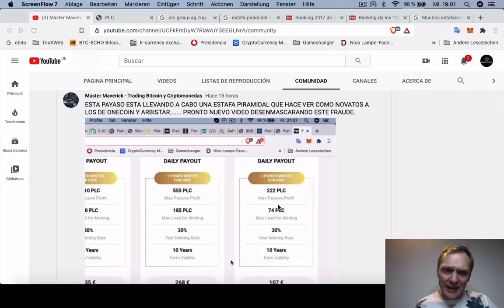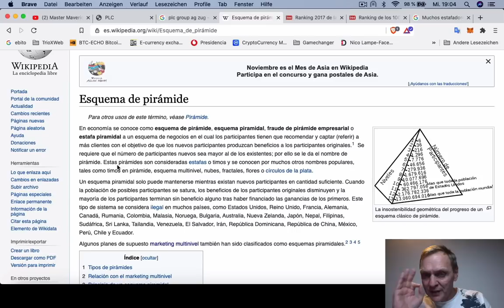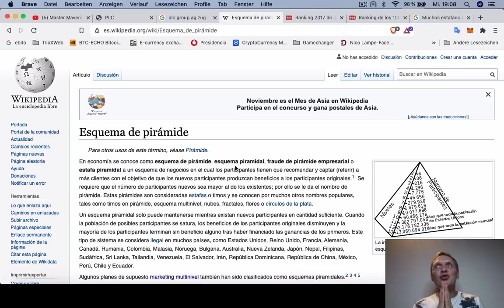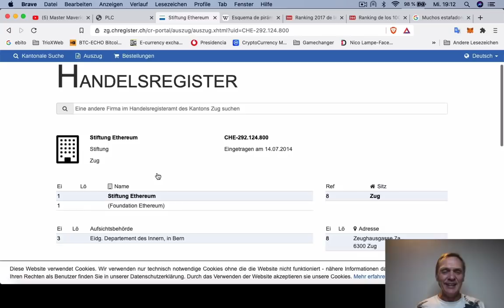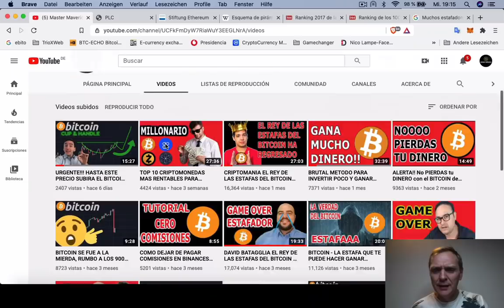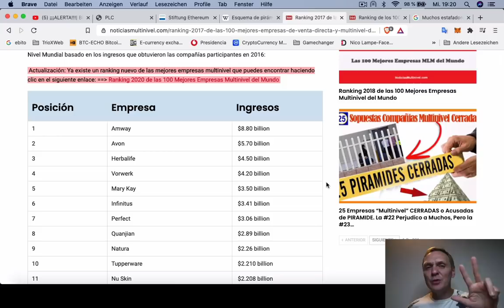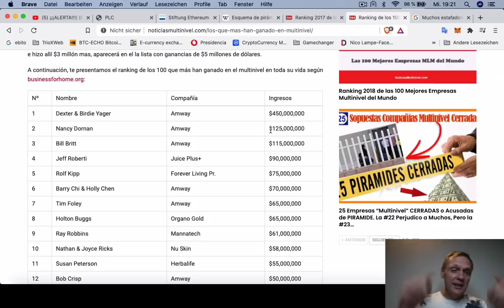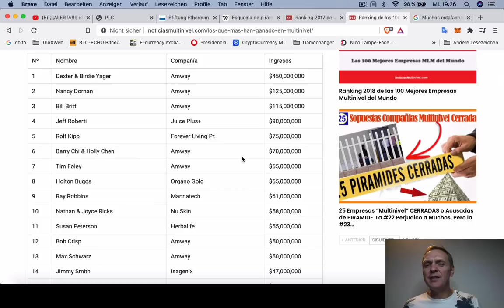¿Es RONNY un estafador? | BUENOS DIAS CRIPTO | Ronny Röhrig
Muchas gracias por apoyar a este canal 👏🏼